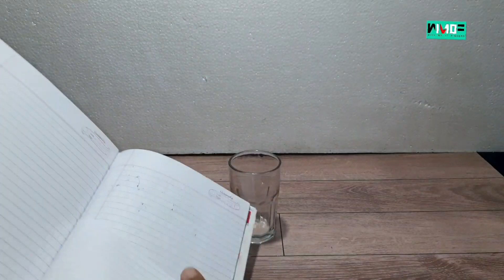3 Amazing Balloon Experiments | fun Science Experiments | with my 10 fingers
3 Amazing Balloon Experiments | fun Science Experiments | with my 10 fingers